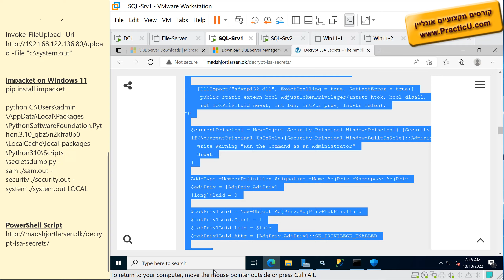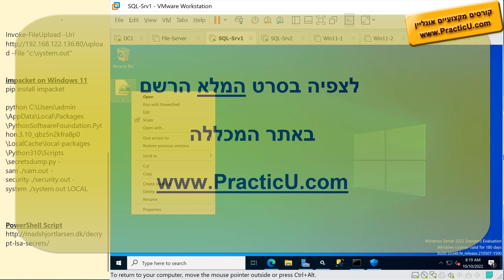שליפת סיסמה של Service - עם PowerShell